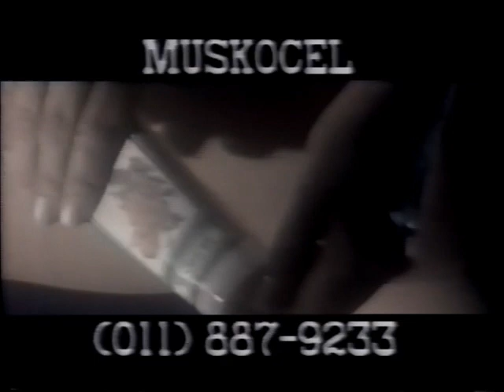Intervalo Band - Hollywood Rock In Concert - 03/11/1990 (1/4)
Diretamente do grande acervo de Danilo Janov Rodrigues, confiram agora uma série de quatro intervalo comerciais da Rede Bandeirantes de 3 de novembro de 1990, exibidos durante o "Hollywood Rock In Concert" que apresentava naquela noite um concerto com a banda "The Who". Aproveitem e matem as saudades!

- Philips - Novo 14 Top Monitor
- Tênis Bamba (com Toi Bressane)
- Sandálias Samoa (com Flávio de Souza)
- Danone - Dan'Up
- Chamada "Cinemax: Destino Aventura"
- Campo Real
- Nutrilife - Muskocel
- Chamada "TV Card"